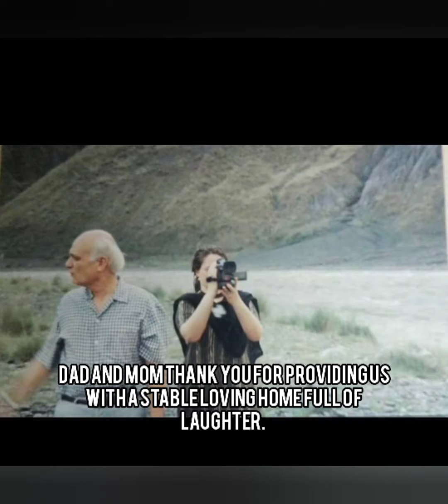August 25, 2019 Losing a parent is devastating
Cherish your parents when they are alive is not a cliche. Thank your parents for all they've done for you. Love and care for them while you can before it's too late.
It is a painful truth. Once you lose them nothing will bring them back. You will never hear their familiar voices, laughter, scoldings, love, touch, presence, support and strength. We take all of these things got granted - once these are lost there is no replacement.

My Dad always supported people especially his children. He stood by me and encouraged me to do whatever I want and strive ahead. He made me the strong, vocal woman I am today able to keep standing despite all that life throws at me.

Thank you Dad for making me so proud of being your daughter.